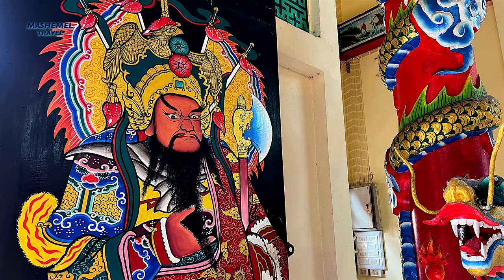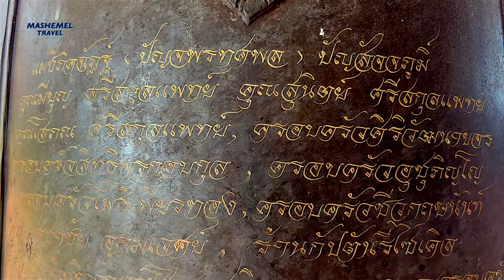KOH CHANG Island, Best Beaches | Lonely Beach & White Sand Beach | Thailand Travel Vlog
Koh Chang is translated as an Elephant Island due to its form and  famous for its beautiful beaches with clear waters, so today we will see the best two of them, Lonely Beach and White Sand Beach. I explored the island by motorbike which is the most popular mode of transport in Koh Chang. It is one of the best island near Bangkok that can be reached by bus and ferry within 7-8 hours. This video is a part 2 of the series of places to visit and things to do in Koh Chang

🎬 Chapters:
0:00 Intro
0:33 Lonely Beach
2:06 Chao Po Koh Chang Shrine
3:48 White Sand Beach

**For the full series of Thailand experiences you can watch in the playlist of Thailand Travel Guide Vlog